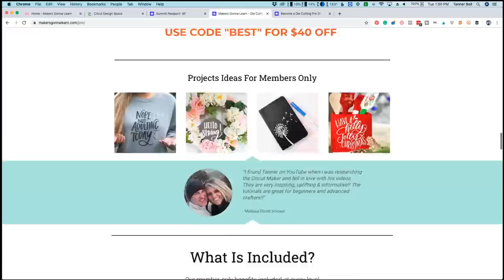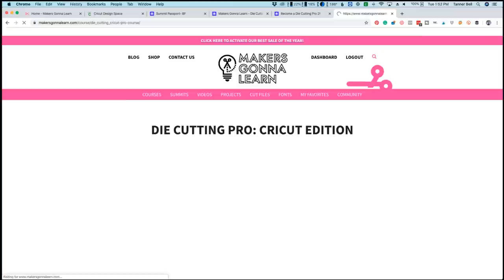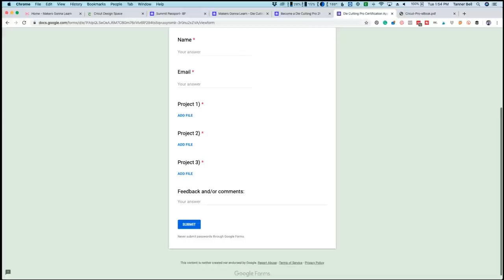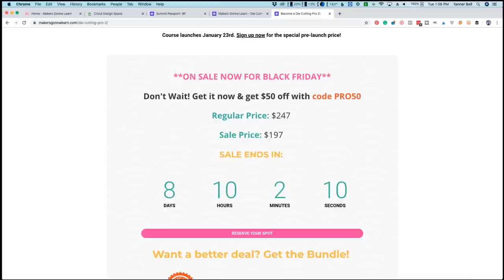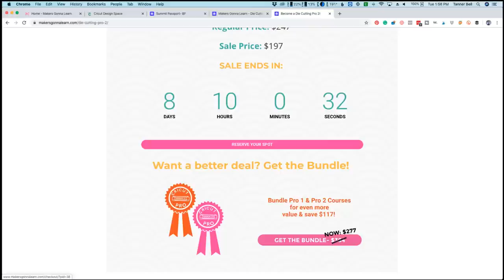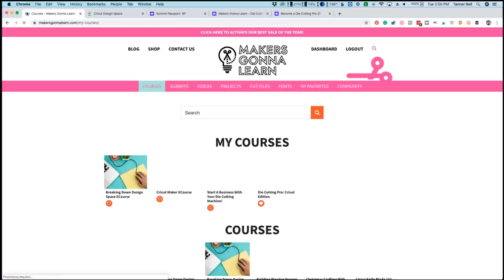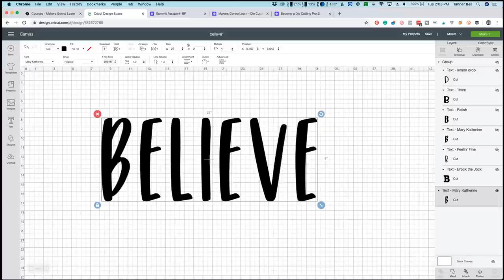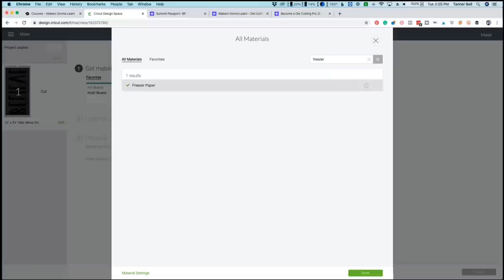CHRISTMAS FREEZER PAPER STENCILED DOORMAT WITH CRICUT!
If you've been wanting to learn how to make a stenciled doormat for your home, this is the video tutorial for you. This freezer paper-stenciled doormat is perfect for the holidays. You can make a stencil with your Cricut machine using our simple Cricut tips and techniques. A stenciled welcome mat makes a really great holiday or housewarming gift too. This is a great craft for Cricut beginners and long-time Cricut crafters alike.

Discount!

Freezer Paper
Cricut EasyPress 2, 6”x7”